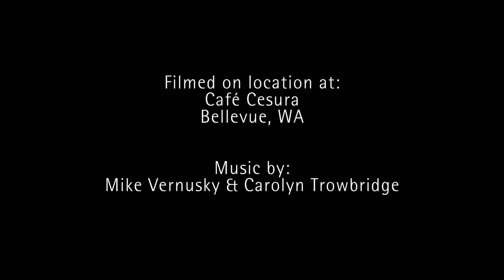The Soul of the Caipirinha - Episode 2: Heritage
Learn how to make a caipirinha from talented professional bartenders who love Novo Fogo cachaça.

Where did the caipirinha come from and where is it headed? Novo Fogo's proprietário, Dragos Axinte, explains the background of this timeless drink and why its physical and cultural environments guide its preparation technique.

Image and edit by Luke McKinley.